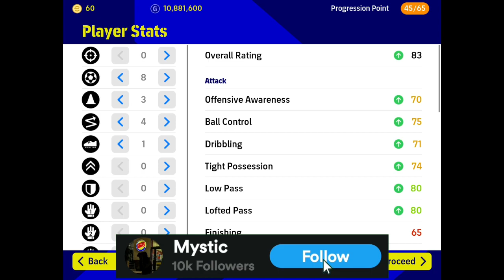How To Train 95 Rated National Team Selection A.Vidal Max Level With 99 playstyle